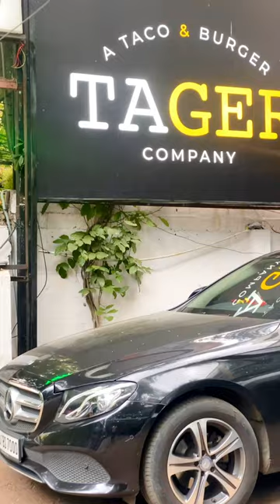Tager cafe | Best fusion cafe in Chennai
@tagercafe is a cafe which has the finest tacos & burgers in Chennai •

What all we tried ,

Tager tisane mocktail (₹240)
Fried oyster mushroom (₹295)
Fig and ricotta (₹300)
Fried chicken burger (₹450)
Scrambled egg toast (₹200) [MUST TRY]
Chocolate infused tiramisu [MUST TRY]

Premshows Rating : 8/10

Location: Search “Tager” in Google Maps (or) 16/1, Wallace Garden 2nd St, Thousand Lights West, Nungambakkam, Chennai, Tamil Nadu 600006.